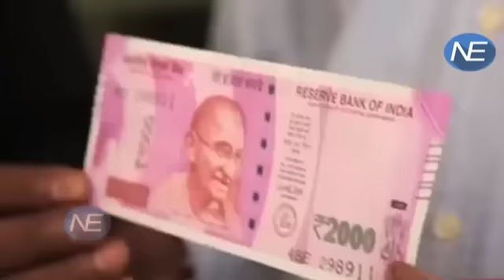Budget में Modi Govt. ला सकती है Scheme, सबको मिलेगी Fixed Salary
The Indian government is likely to introduce Universal Basic Income, a practice of paying every person a fixed sum of money as a means to stimulate the economy and improve the quality of life of its citizens, according to the concept’s leading proponent. The Indian government is preparing a report documenting that a Universal Basic Income (UBI) is "feasible" and "basically the way forward," according to professor Guy Standing, a leading advocate for UBI, and the leader of the Basic Income Earth Network movement (BIEN).